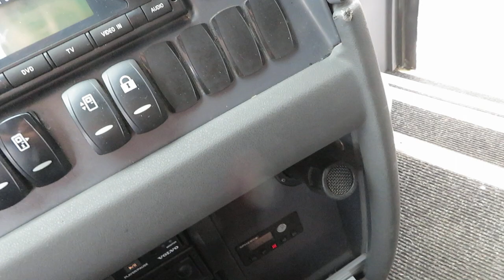Gísli og vonda veðrið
Smá sögubútur eða saga frá einni af mörgum ferðum norður í Hrútafjörð

þessi saga gerðist í mars árið 2019